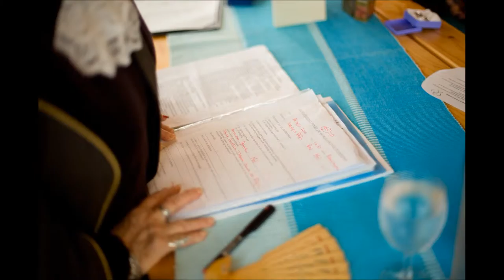Bas&Wendy Bruiloft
Bruiloft Bas en Wendy in Scheveningen